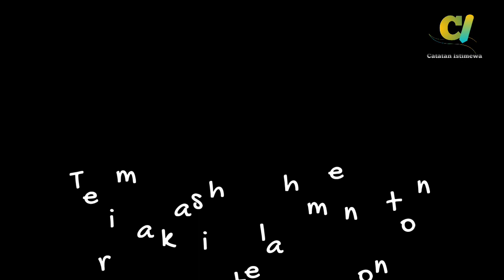Mengungkap Karnaval Terekstrem dan Paling Menarik di Dunia! Karnaval Paling Terkenal di Dunia!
Karnaval memang menjadi salah satu pertunjukan yang menunjukkan kekayaan tradisi dan budaya suatu daerah atau negara. Karnaval biasanya diadakan sebagai acara tahunan dan melibatkan partisipasi aktif dari masyarakat setempat.

Dalam karnaval, peserta akan memakai kostum yang mencerminkan identitas budaya daerah mereka. Kostum tersebut biasanya sangat indah dan unik dengan aksen khas dari daerah yang diwakilinya. Selain itu, para peserta karnaval biasanya juga menampilkan tarian, musik, dan pertunjukan seni lainnya yang mencerminkan kekayaan budaya mereka.

Karnaval tidak hanya menunjukkan kekayaan budaya dan tradisi suatu daerah, tetapi juga dapat menjadi daya tarik wisata yang populer. Banyak wisatawan dari seluruh dunia datang untuk menyaksikan karnaval dan belajar lebih banyak tentang kebudayaan daerah yang diwakilinya.

Berikut mimin merangkum beberapa Karnaval terekstrem dan terkenal di dunia.

Bagi kamu yang penasaran, tonton sampai habis

tag.